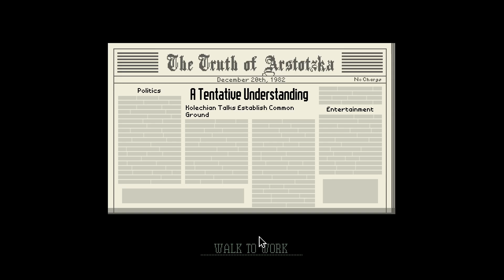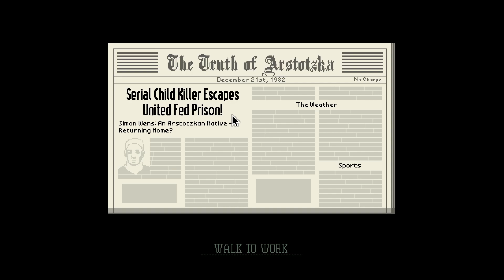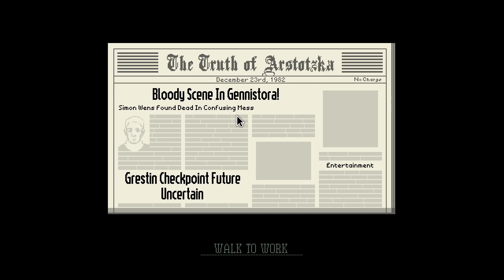Hero of Arstotzka! (Papers, Please)